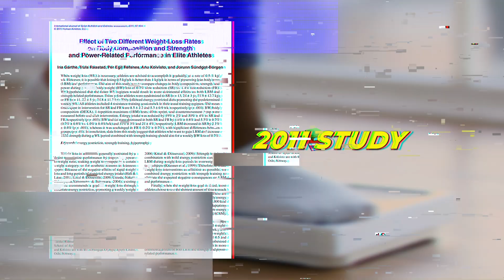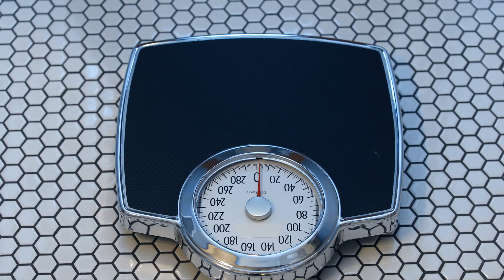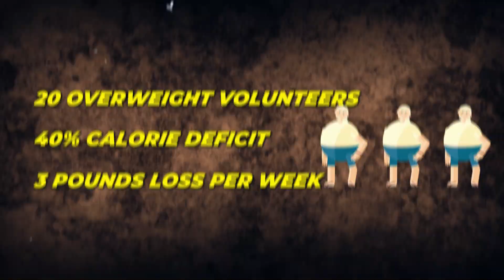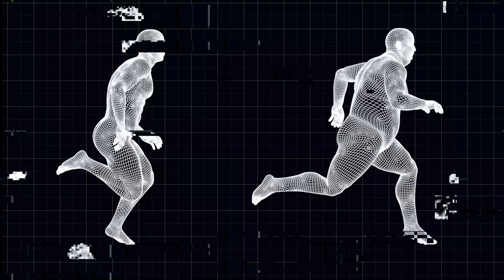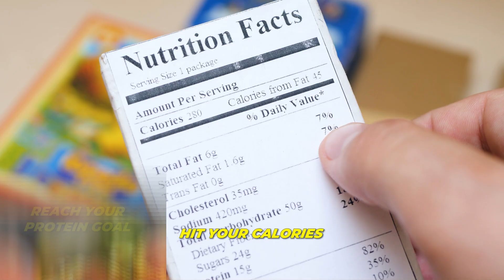How Much FAT Can You Lose In 1 Week? (Based on Science)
So you want to lose fat and you are willing to push yourself. How much progress can you expect in a week?

This is a common question I receive and typically the goal is to lose as much fat as possible on a weekly basis. But it is important to remember that burning fat faster is not always a good thing.

Do you just want to lose fat without caring about muscle? Or do you want to get leaner while having good muscle development? Because your rate of fat loss directly impacts your ability to maintain muscle.

See the timestamps below to learn more about how fast you can lose fat!

0:00-0:56 About Losing Fat Fast
0:57-1:47 Why Muscle Maintenance Is Key
1:48-3:23 Fat Loss Speed Science
3:24-3:43 My Recommendation
3:44-4:43 Exception: When You Have Higher Body Fat
4:44-5:24 Real-Life Example: Zakaria's Progress
5:25-6:15 Bonus Tip: About Scale Weight
6:16-6:31 Online Coaching
6:32-6:55 Conclusion